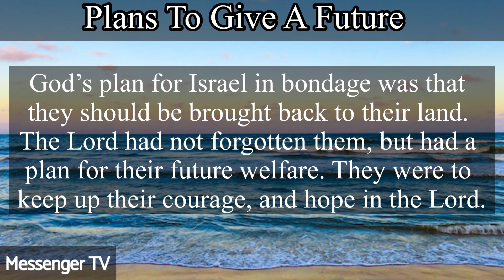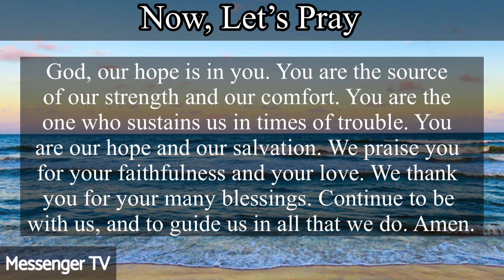Today’s Bible Verse | June 4, 2023 | Bible Reading Today | Messenger TV | Robin Sam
Bible promise for June 4, 2023. Bible verse, Bible passages for today. Build your faith. Read the Bible. Meditate on the Word of God. Daily prayer.